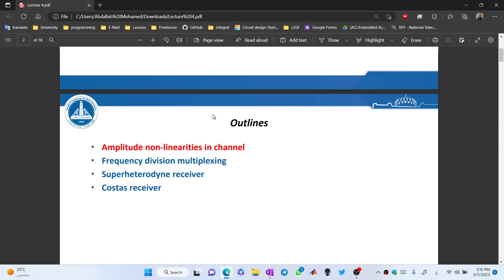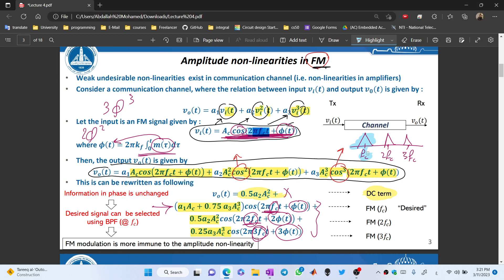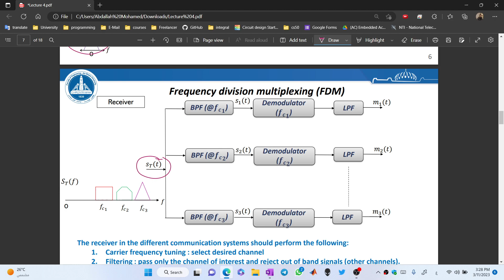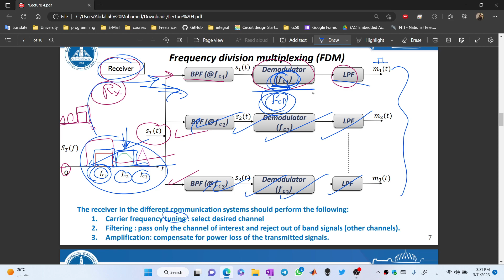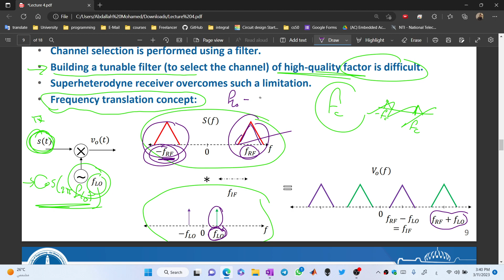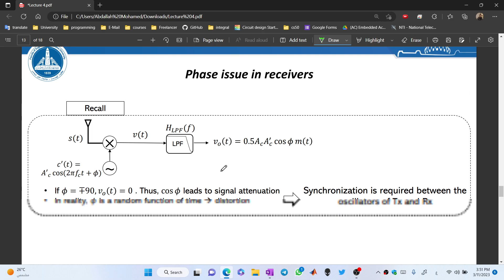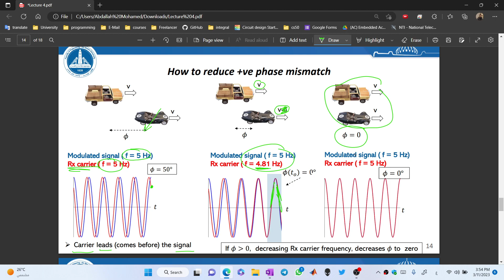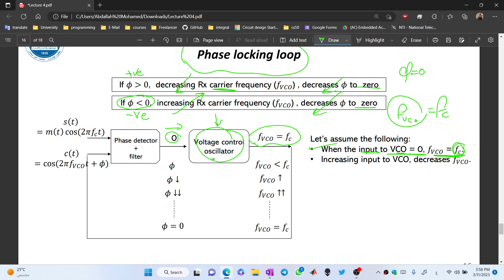Communication system || Applications on AM and FM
00:00 Amplitude non-linearities in channel
13:30 Frequency division multiplexing
21:30 Superheterodyne receiver
35:40 Costas receiver